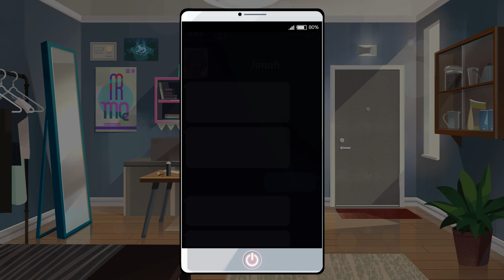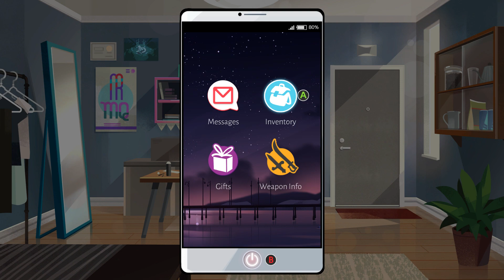Let's Play: Boyfriend Dungeon (EP - 03)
Dating Swords & Killing Insecurity Demons
Grandpa Dain and the DMT tea party (OUT NOW!)
The Gentleman's Groove (OUT NOW!)
VENOM DUBZ - HEINZ (EEKBEATS REMIX - OUT NOW!)
ROOTS - *DELAYED* 2023
BASSMIX2022 (Coming 31st Dec)